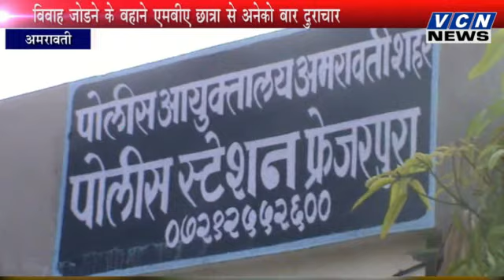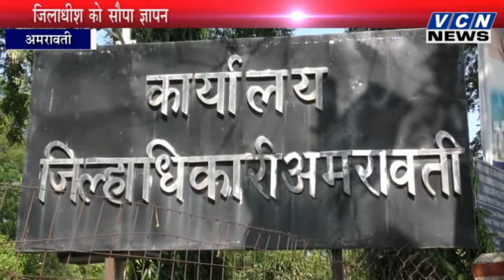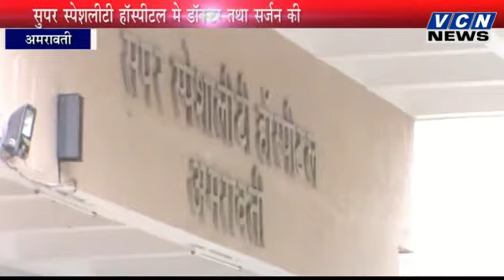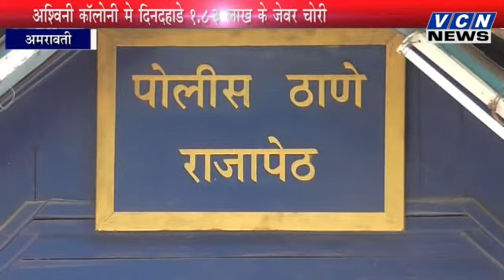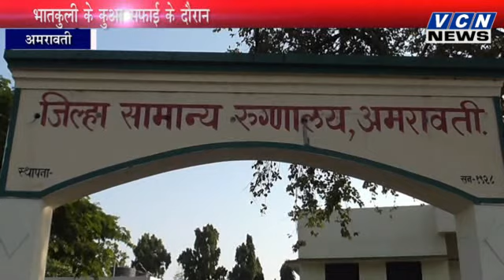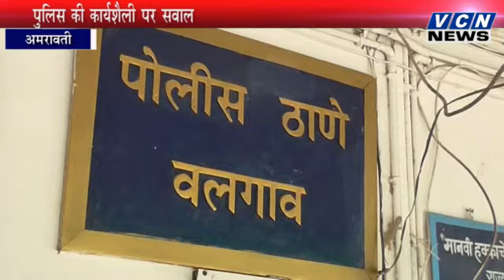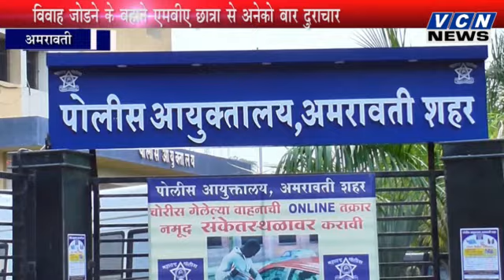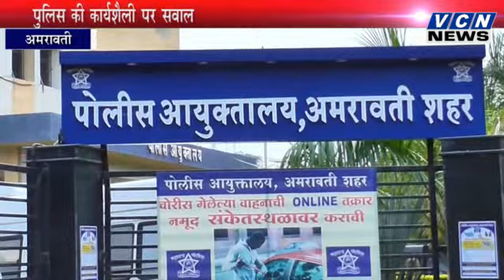VCN News 20 04 2018